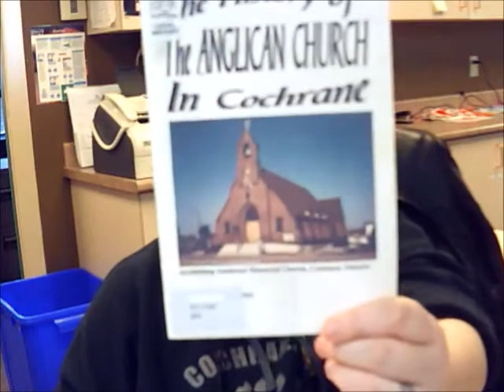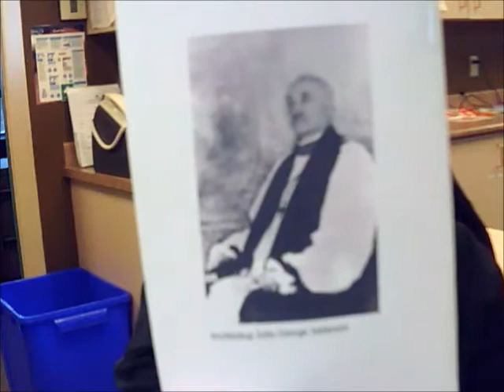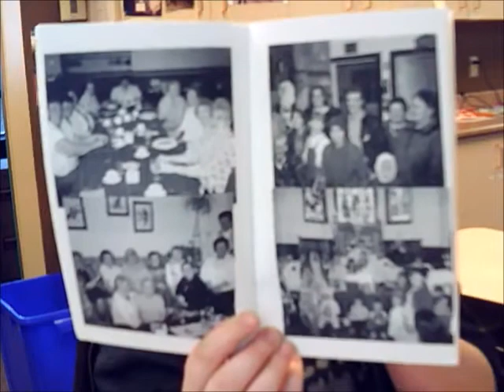Archives live - December 2, 2021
Join us every Thursday for Cochrane's history :)